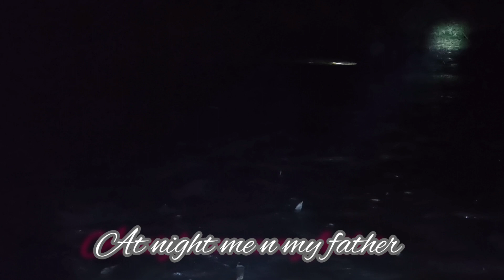Fishing in our pond|collecting snail and mussels|countryside vlog 2| Risha Debbarma